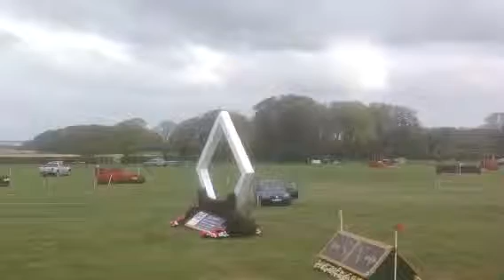Willy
Burnham xc 2